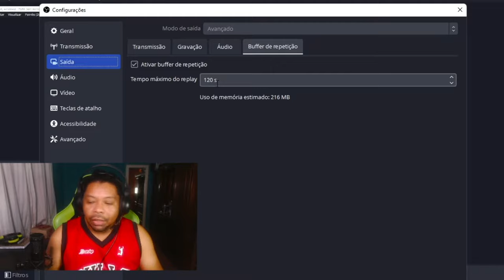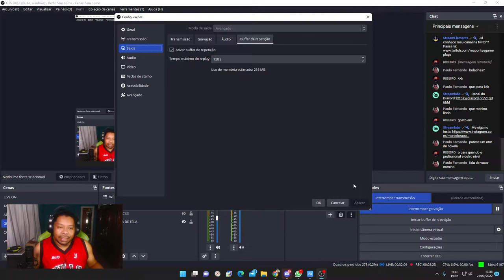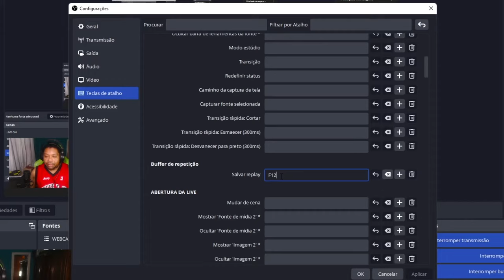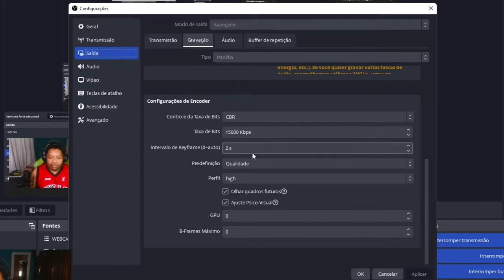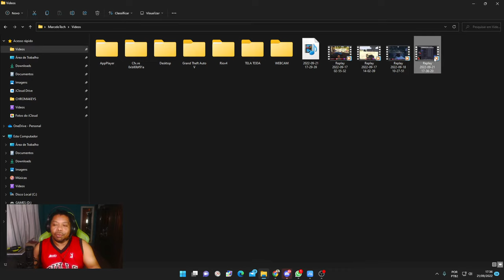COMO FAZER CLIPADA OU SALVAR REPLAY NO OBS STUDIO EM 2022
Salve galera! Neste video ensinando a fazer a famosa clipadinha no OBS Studio ou como fazer o Replay usando o OBS Studio.